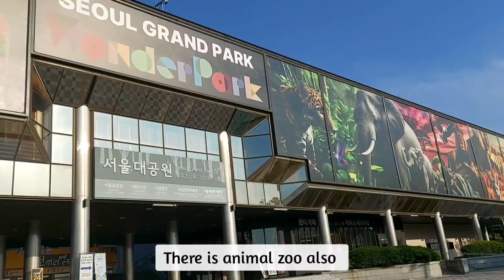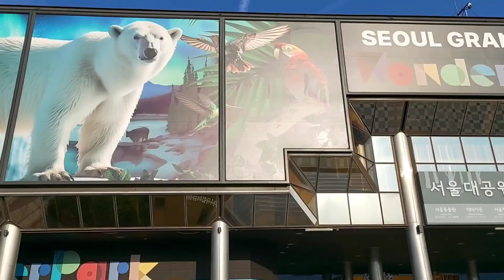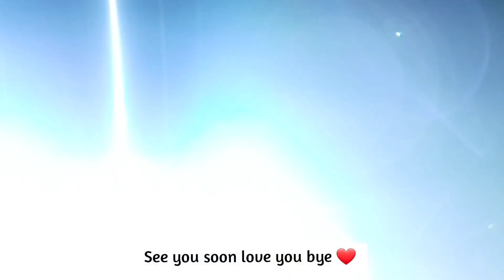BEST PLACE TO VISIT IN SEOUL KOREA🇰🇷 SEOUL GRAND PARK, SEOULLAND, ZOO & CHAIRLIFT ||KOREA VLOG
Seoul Grand park in korea 🇰🇷 SEOULLAND PARK, ANIMAL ZOO & CHAIRLIFT.

Location: SEOUL GRAND PARK STATION EXIT NO.3, line no 4.
SEOULLAND park entry ticket: 15,000 krw (11$) adults & kids, baby entry no fees.
Animal zoo ticket: 5,000 krw (3$) for adults, kids 2,000 krw (1.5$), baby no fees.

seoul grand park
seoul grand park in korea
seoul zoo
zoo in korea
seoul grand skylift
korea skylift experience
zoo in seoul
zoo korea
seoul land
seoul land in korea
seoul land park in korea
kids park
life in korea
life in seoul
park